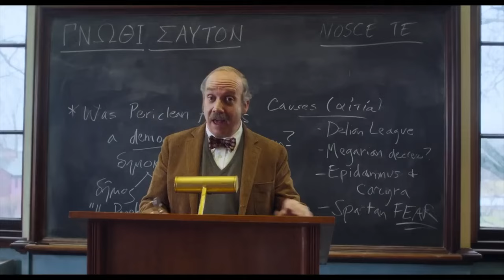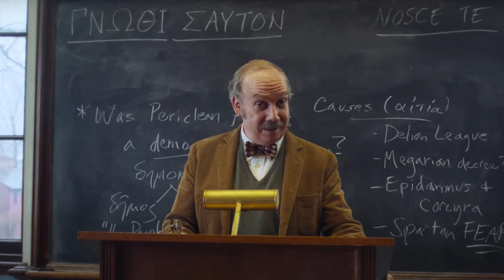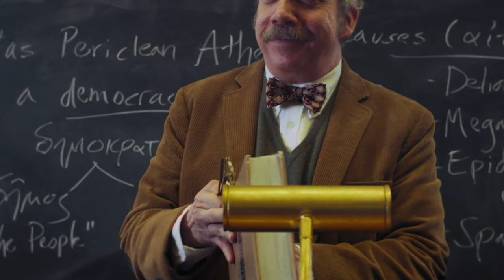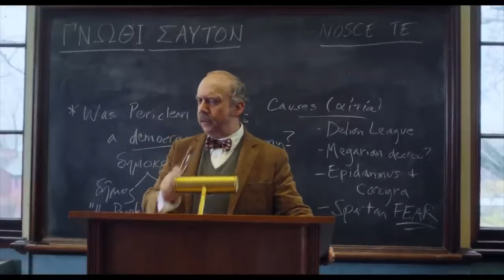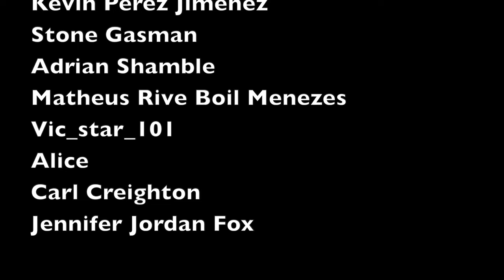Why The Holdovers is a Masterpiece | Telluride 2023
I watched The Holdovers at the Telluride Film Festival. Here's my review!